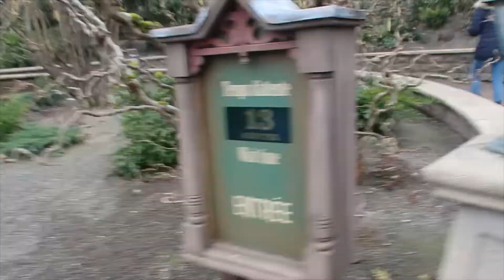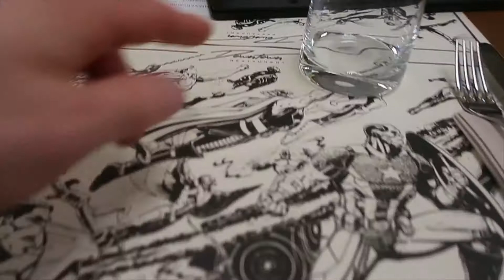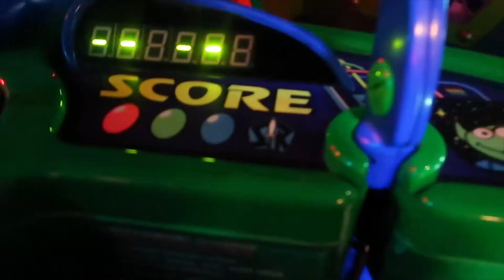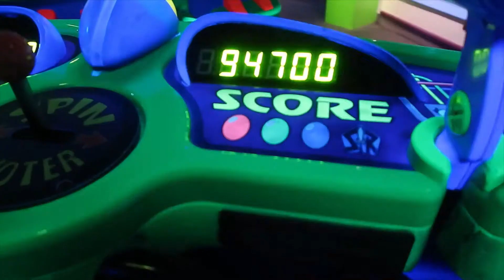So tiring but SO much fun! Disneyland Paris Vlog Day 3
Ain't no tired like Disney tired but hey that's not gonna stop us enjoying that magic! Its time to meet some characters, experience the amazing parades and shows Disneyland Paris has to offer and have a truly super dinner (See what I did there?!) as we eat at Downtown restaurant in The Art of Marvel Hotel.